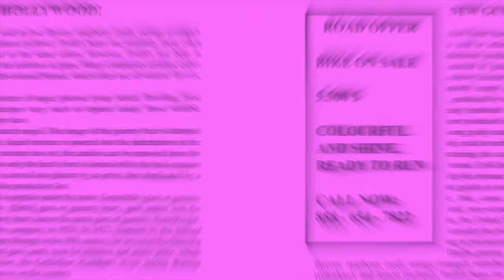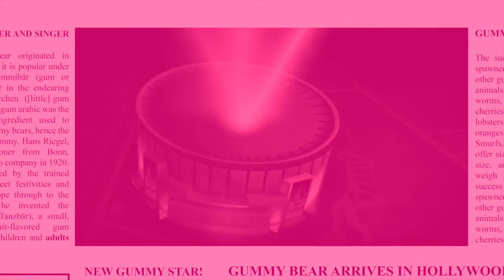ORANGE & PINK & PURPLE & CHIPMUNK Gummibär REQUEST VIIDOE English Gummy Bear Song